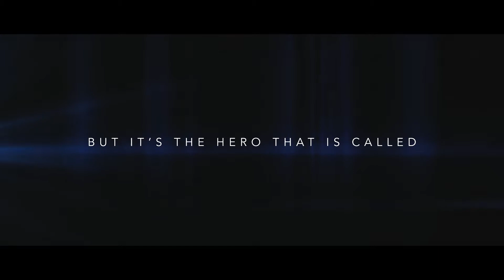Unlikely Heroes - Teaser Trailer